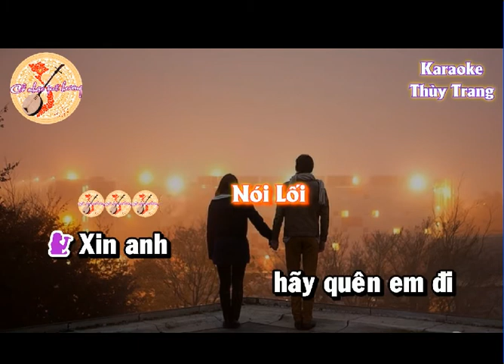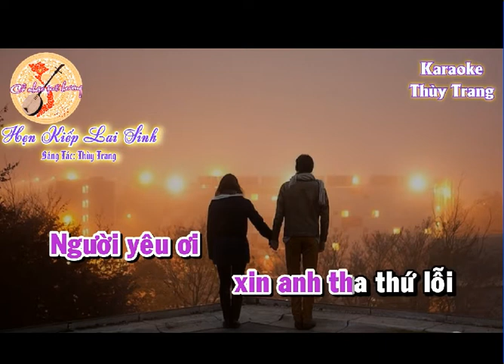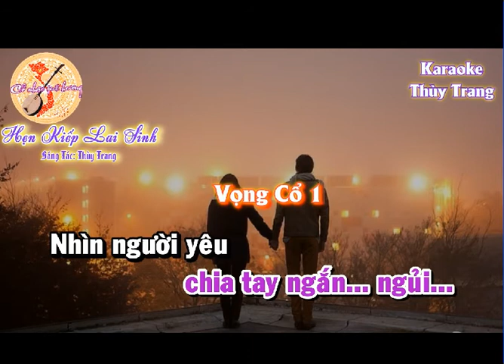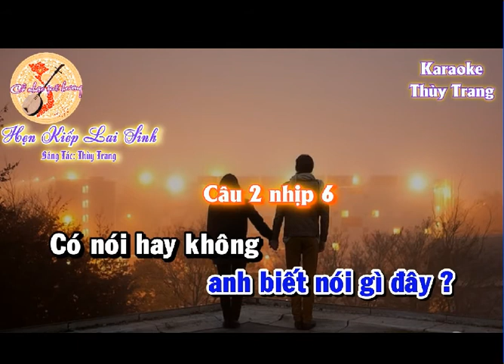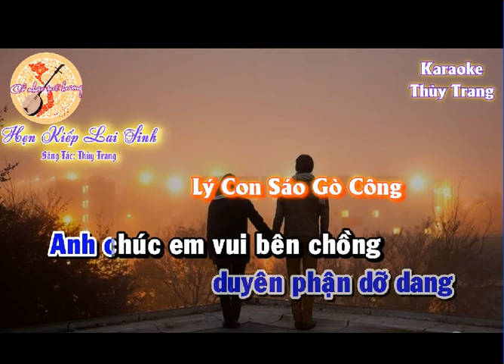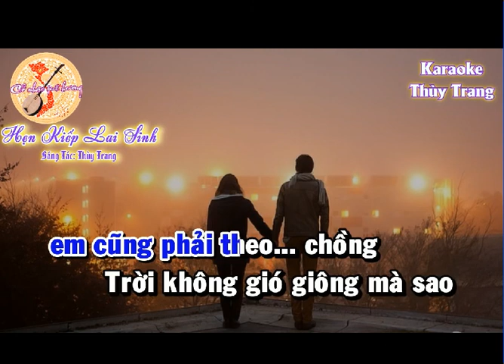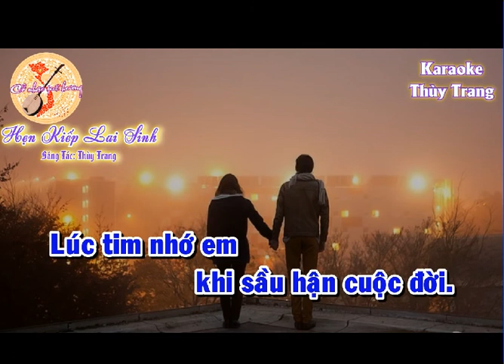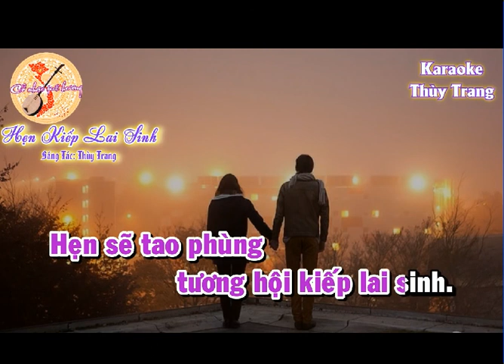KARAOKE TC HEN KIEP LAI SINH NGAN CHAU SONG CA